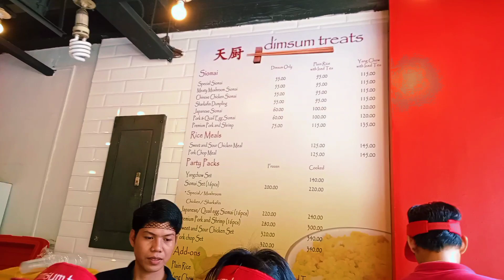MANG TOOTZ TRENDING TURON na matatagpuan sa Padre noval SAMPALOK MANILA